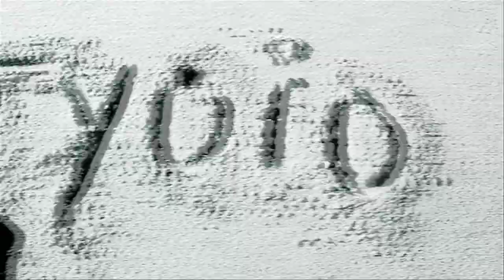Nico tyoio GMPro